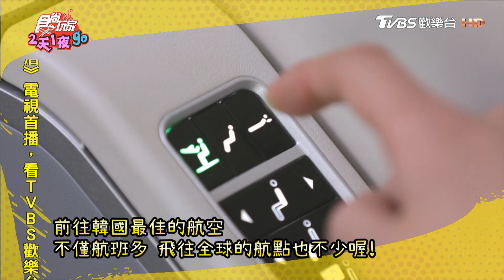【全羅南道】韓國人也要去朝聖 醬蟹的霸主【食尚玩家2天1夜go】20230621 (1/4)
2天1夜go👉週三晚間7點